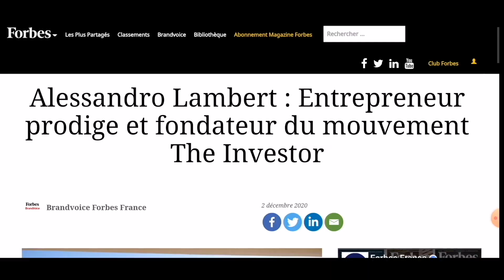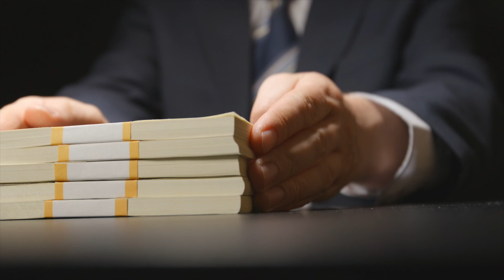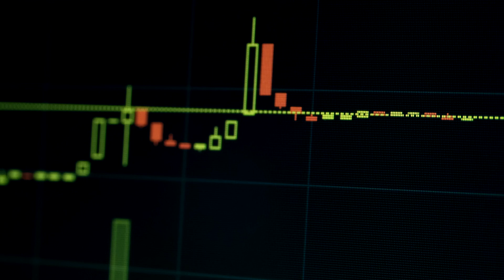COMMENT INVESTIR QUAND ON EST JEUNE ? 5 ACHATS À FAIRE À 20 ANS !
▬▬▬▬▬▬▬▬▬▬ 📚 FORMEZ-VOUS AVEC THE INVESTOR ! 📚 ▬▬▬▬▬▬▬▬▬▬

➡️ Betting Investor Club COMMENT INVESTIR QUAND ON EST JEUNE ? 5 ACHATS À FAIRE À 20 ANS ! ➜ OBTENEZ VOTRE MASTERCLASS EN LIBRE ACCÈS

Investir son argent quand on est jeune est une excellente idée.
Cela permet de préparer son indépendance financière assez rapidement.

D'avoir un meilleur score pour obtenir des prêts ou des avantages auprès des banques.

Mais du coup ? Dans quoi faut-il investir quand on a 18 ans et plus ?
Quels sont les meilleurs investissements à faire quand on est jeune.

Dans cette vidéo, je te partage 5 investissements à faire quand on est jeune.
C'est ce que je recommande à mes clients, et c'est ce que j'ai fait à partir de mes 20 ans.

Investir son argent à 18 ans ? Investir son argent à 20 ans.

Toutes ces questions trouvent leur réponse dans cette vidéo.

Profite donc de tous ces conseils financiers que je vais partager avec toi dans cette vidéo.

SOMMAIRE

00:00 INTRO
1:21 Premier conseil
2:07 Deuxième conseil
3:31 Troisième conseil
4:21 Quatrième conseil
6:00 Cinquième conseil
8:17 Apprendre à investir son argent

# url de la vidéo ici #

Tous les avis exposés ici ne sont que des avis personnels qui ne constituent en aucun cas des conseils financiers de quelque manière que ce soit. La chaîne YouTube Alessandro Lambert ne fait aucun conseil en investissement, vous et vous seuls êtes responsable de vos investissements réalisés ou à venir. Tous commentaires d'actualité ou sur le cours des actifs financiers crypto, forex, commodités, peuvent être soumis à l'inexactitude pleine et entière. Nous vous conseillons à ce titre de bien vous renseigner avant d’investir dans un actif financier. Le marché spécifique et ultra volatile des crypto-monnaies évoluant à une telle vitesse qu'une information vraie aujourd'hui peut ne plus l'être dès demain. Les projets présentés sur cette chaine sont selon nous intéressants à mettre en lumière, cependant restez toujours critique et vérifiez au travers de plusieurs sources n'importe quelle information qui vous sera présentée.